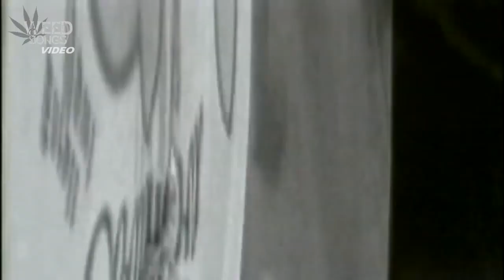Weed Songs: Jay-Z - I Can't Get With That